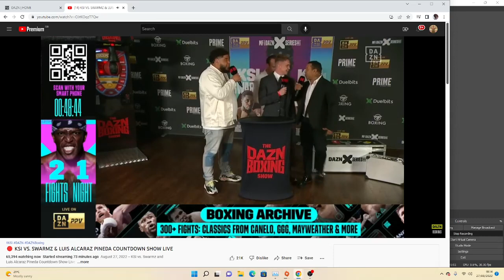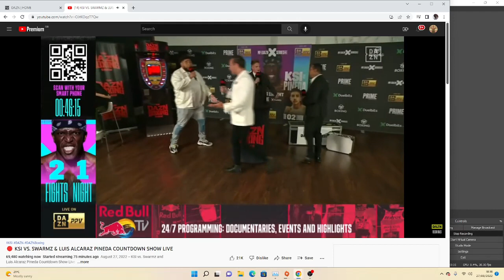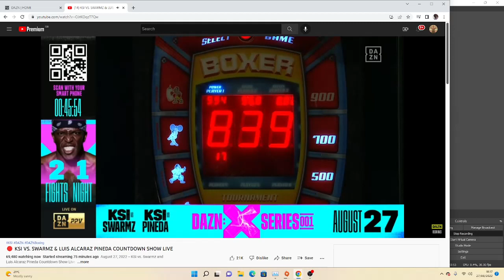bites off more then he can chew at the @ksi vs Swarms event 💀😂